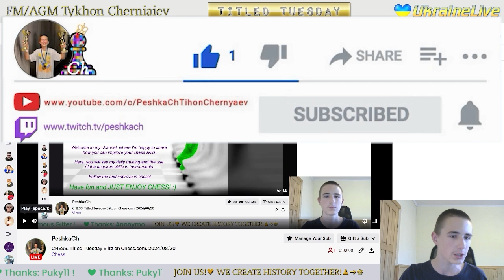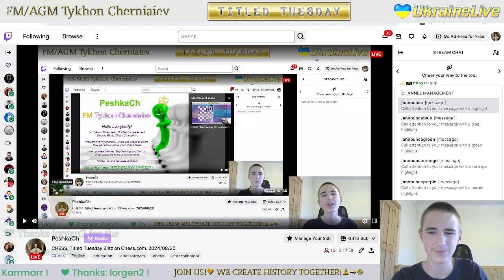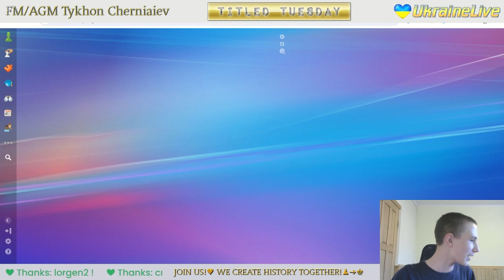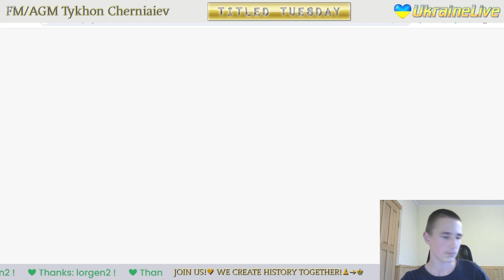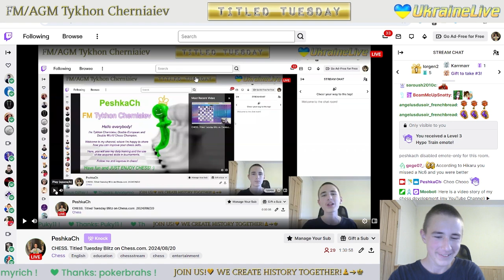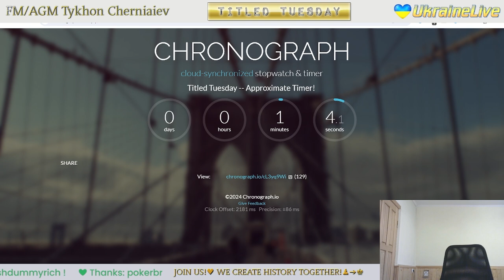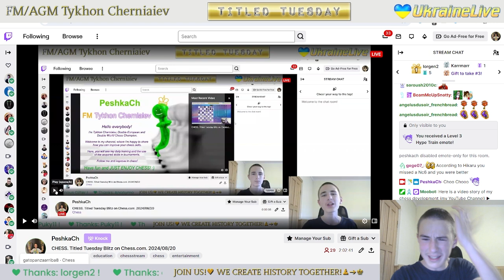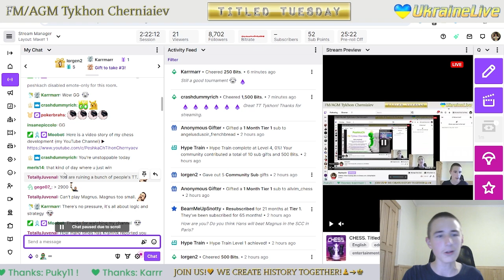CHESS. Titled Tuesday Blitz on Chess.com. 20/08/2023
The highlights of the stream:
     4:51 - FM Kislov_Oleg vs FM PeshkaCh
   14:23 - FM PeshkaCh vs GM tetrix83
   25:19 - FM PedroGil25 vs FM PeshkaCh
   35:28 - FM PeshkaCh vs GM Hikaru
   52:55 - IM LoaySameer vs FM PeshkaCh
1:03:11 - GM fireheart92 vs FM PeshkaCh
1:15:21 - FM PeshkaCh vs GM GHANDEEVAM2003
1:26:31 - GM xxysoul6 vs FM PeshkaCh
1:42:34 - IM Kirill_Klukin vs FM PeshkaCh
1:52:19 - FM PeshkaCh vs GM Anton_Demchenko
2:02:49 - GM Ginger_GM vs FM PeshkaCh